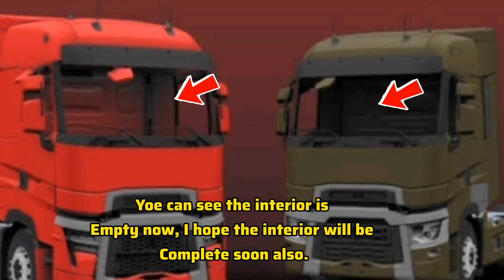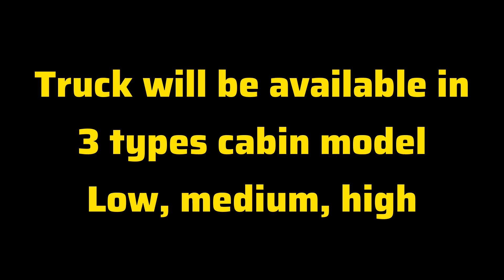Latest Update News - Truckers of Europe 3 | New Update News Truckers of Europe 3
Your Quaries:-
🔹truckers of europe 3 new update
🔹truckers of europe 3 latest update
🔹new update truckers of europe 3 🔹 truck simulator europe 3 update
🔹latest update news truckers of europe 3
🔹truckers of europe 3 new update news
🔹truck simulator europe new update
🔹 truckers of europe 3 by wanda software
🔹 truck simulator europe 3 new update news 2023
🔹 truck simulator games update news